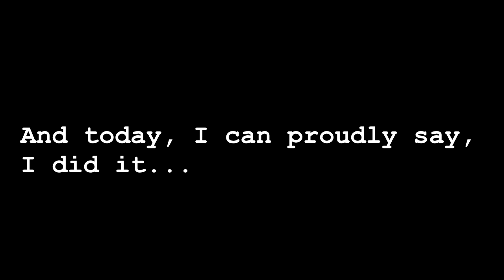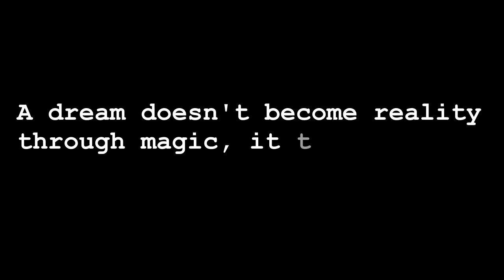Finally I did it 💯🤝🏻 | I started my own business | Football Turf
hey guys.
I hope you all are doing great. and in this video I shared my journey with u all. I started my own business and I'm really happy about it. I hope u like this video and stay happy and stay safe.
take care.
love you all ❤️.